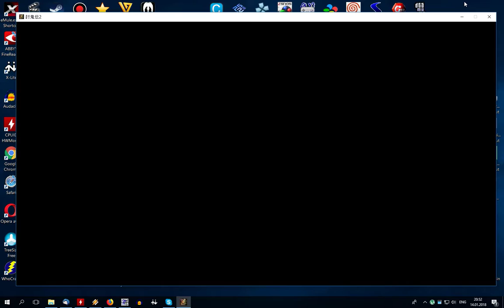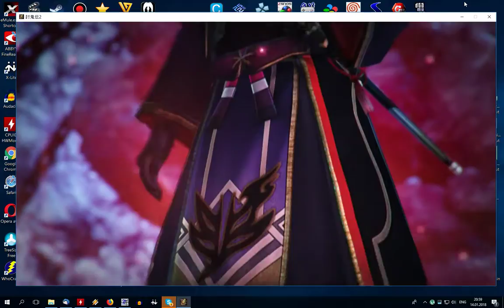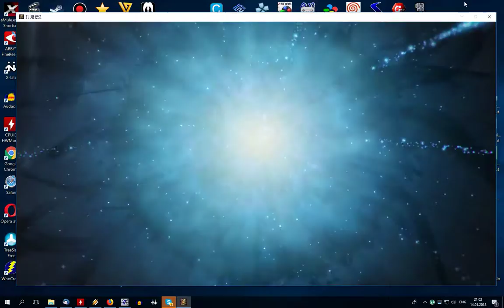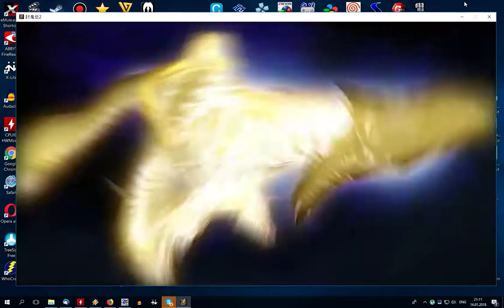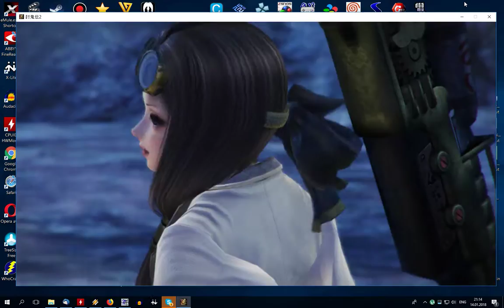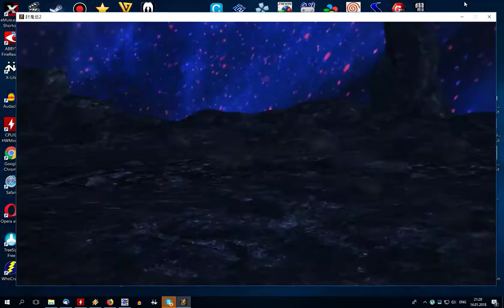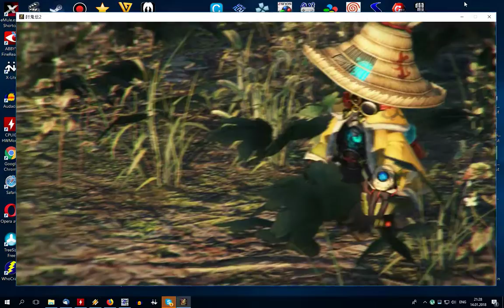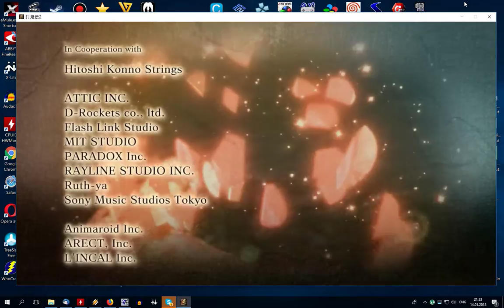Toukiden 2 - Final Boss and Ending (PC)